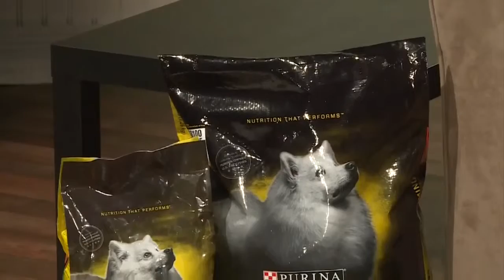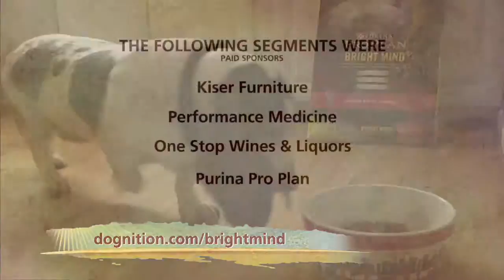Canine Cognition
Dogs have a rich mental life with unique skills and characteristics that shape their personality and approach to everyday life. Canine cognition, dog brain health, and how dogs see the world is an emerging trend among dog owners. Dr. Brian Hare, canine cognition expert/researcher at Duke University and founder of Dognition, is here with more.